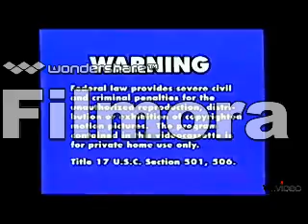Opening to VeggieTales: Madame Blueberry VHS (1998) (Word Entertainment Print)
This is the 1998 VHS Word Entertainment print opening to VeggieTales: Madame Blueberry.
Opening Order:
1.What's The Big Idea? Promo (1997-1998)
2.Warning Screen
3.VeggieTales: Theme Song (1998)
@1998 Big Idea Productions Inc.
@1998 Word Entertainment Inc.